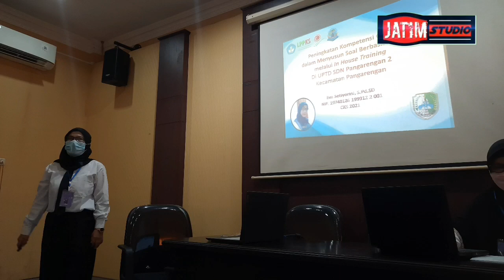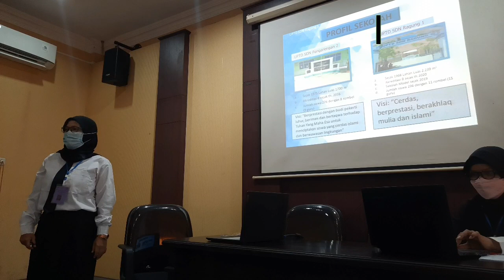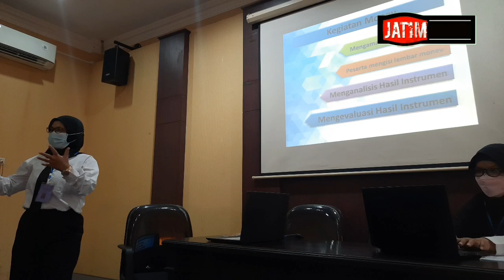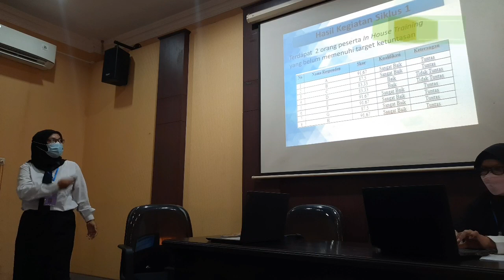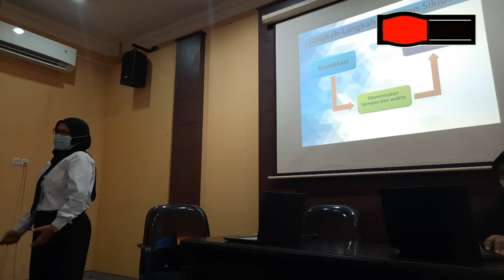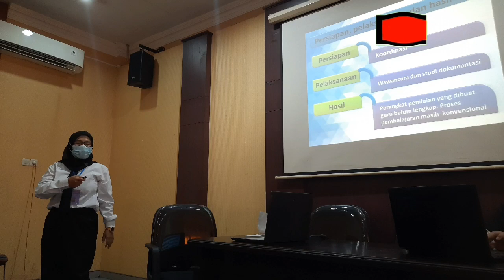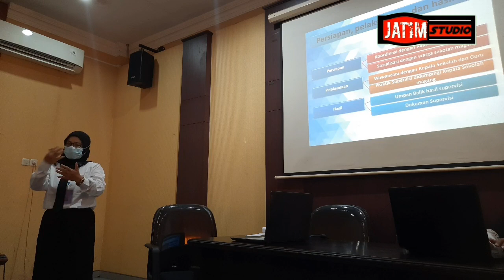Presentasi Laporan RTL CKS 2021 kegiatan RPK, KM dan PK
presentasi laporan akhir hasil kegiatan RPK, Kajian Managerial(KM) danPeningkatan Kompetensi ( PK)